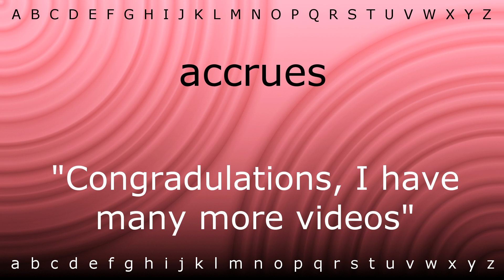Here I will teach you how to pronounce 'accrues' with Zira.mp4